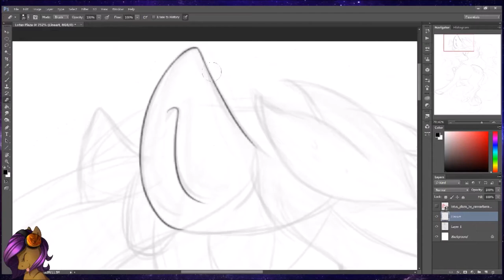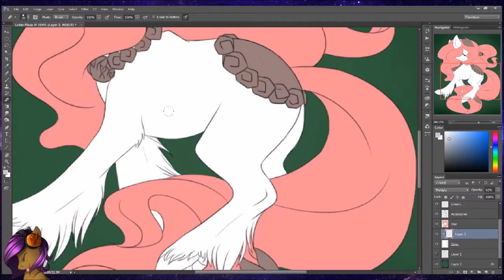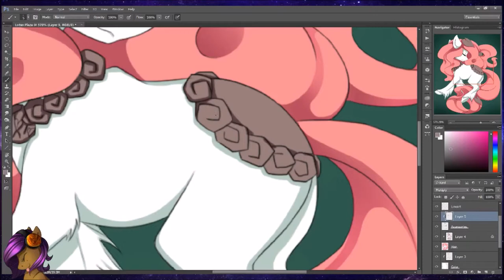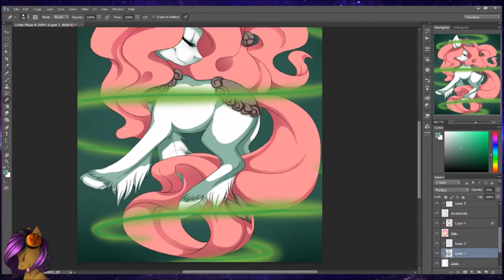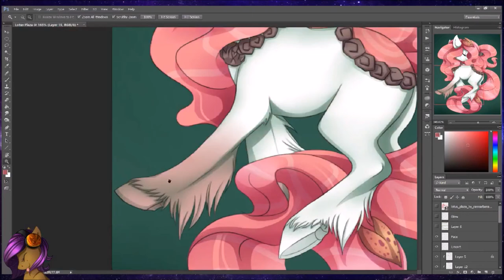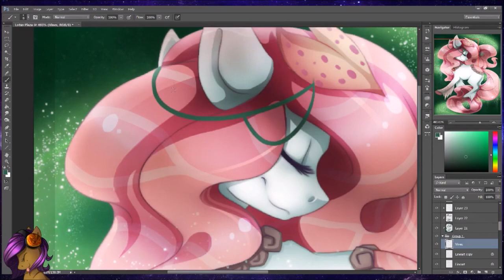MLP Speedpaint -Lotus Plaza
Watch my streams and you may have a chance to win a piece like this!

Song:
Imagine Dragons - It's Time (Matoma Tropical Remix)